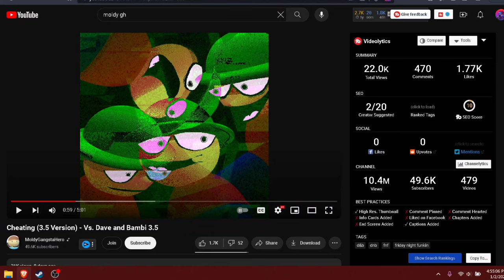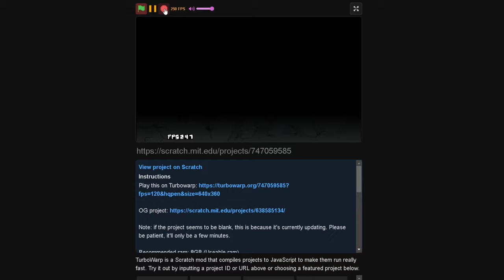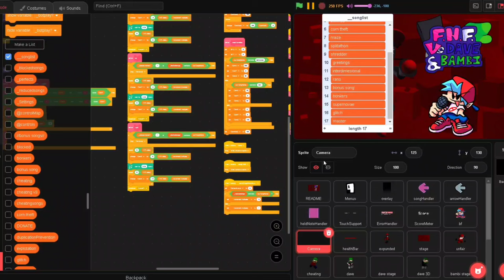FNF - Cheating 3.5 on Scratch: VS Dave and Bambi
Finally decided to port Cheating 3.5 to Scratch because it's actually pretty good! Go support @MoldyGangstaHero so he keeps improving his stuff

My gear:
My Phone (Editing Machine)

Basic information about me:
I usually make Friday Night Funkin' content and stream it on Saturdays.
I also like making Scratch ports of popular Friday Night Funkin' mods.
I sometimes also make content about other games and about tech stuff.

CHAPTERS
00:00 - Intro
00:18 - The Official Song
05:24 - Cheating V3 B-Side
08:22 - Fixing the Camera
09:14 - Splitathon Video Wednesday!